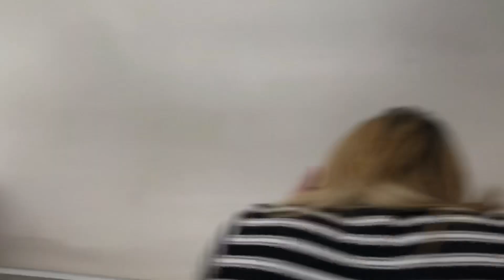SAMGYUPSAL AT HOME - quarantine days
Live comments below for ur request and more